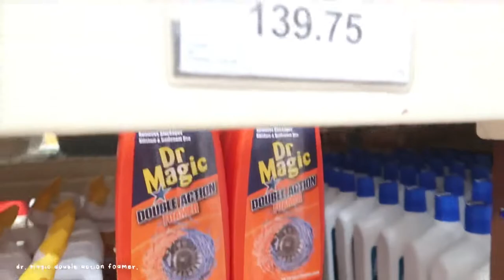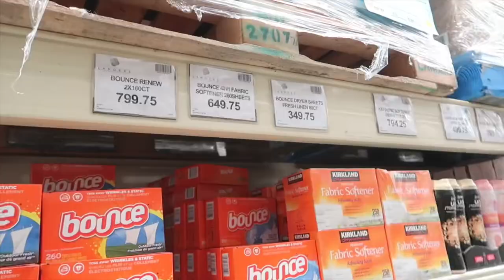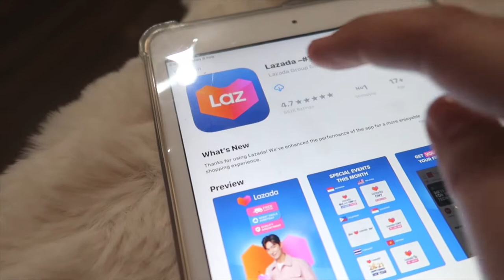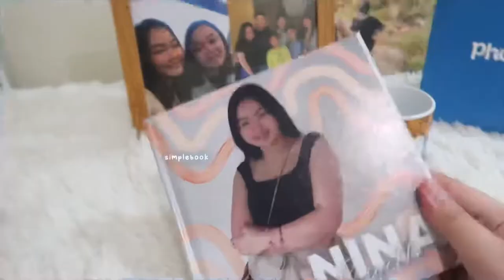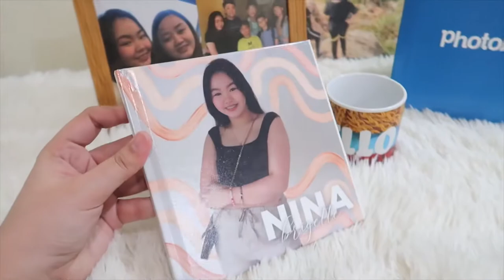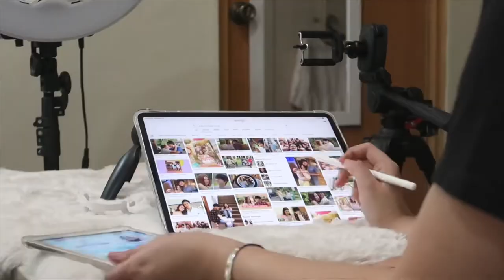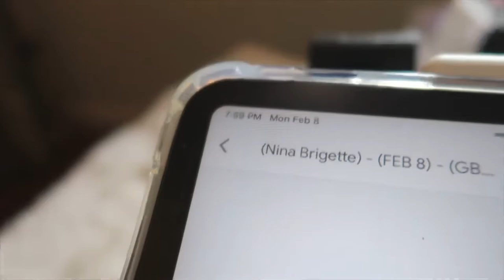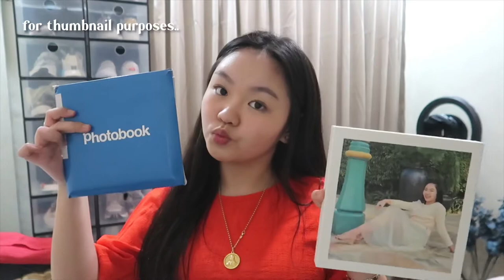vlog│getting new phone, unboxing iphone 12 pro max & my first lazada livestream + free photobook!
hey, sunshines! ☀︎ hope y'all are having a great day ahead.

[description]

📒 GET YOUR OWN 6X6 SIMPLEBOOK FOR FREE  📒
use my code, "PB10NINA"
*shipping is excluded*

music/s 📻
sunflower- soyb
and so it begins

lumafusion
fujifilm

itsninabrigette 🌹